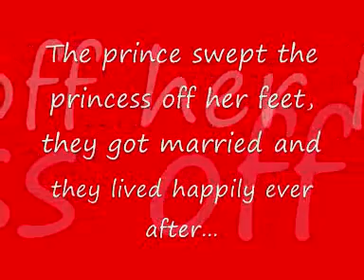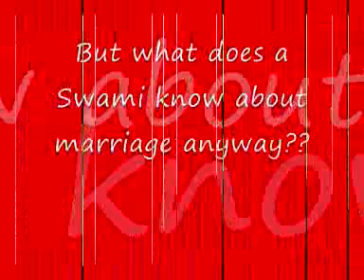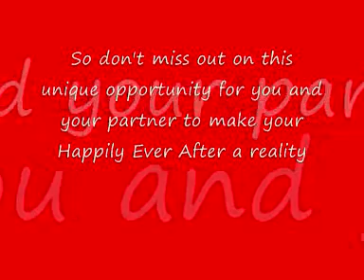Happily Ever After Promo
Video promotion for the 2010 Chyk Sydney workshop for young couples by Swami Swaroopanandaji